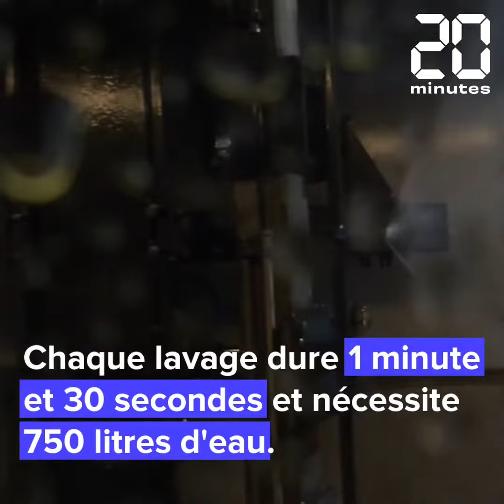Comment la RATP lave ses métros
Visite de la machine qui lave les métros de la ligne 2 de la RATP, cachée dans les entrailles de Paris